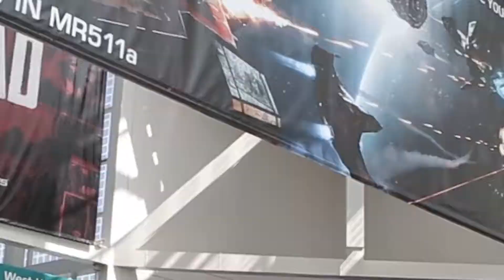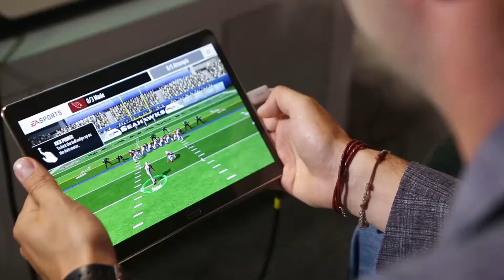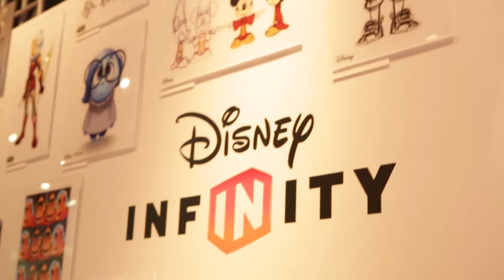Futurist Scott Steinberg: Future Trends, Technology, and Workplace Innovations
Futurist consultant and professional speaker Scott Steinberg reveals which future trends, technology, and workforce/workplace innovations can help you stay one step ahead of the curve. Get the scoop of tomorrow's trends today from the World's Leading Business Strategist, a partner to over 1000 leading brands.